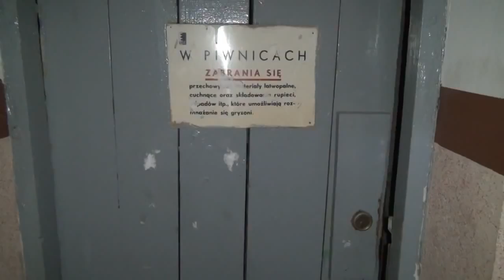Spotkania pokoleń - Jak przeżyłem II wojnę światową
Materiał powstał w ramach projektu "Spotkania pokoleń", który realizowany był przez Stowarzyszenie "Genius Loci-Duch Miejsca" w Świętochłowicach w pierwszej połowie 2012 r.
Projekt dofinansowała:
FUNDACJA BANKU ZACHODNIEGO BZ WBK w ramach projektu grantowego BANK AMBITNEJ MŁODZIEŻY

Pozostali partnerzy:
- Miejska Biblioteka Publiczna im. Juliusza Ligonia w Świętochłowicach
- Portal Śwce.pl (swce.pl)

Patronat medialny:
- Dziennik Zachodni
- Portal naszemiasto.pl